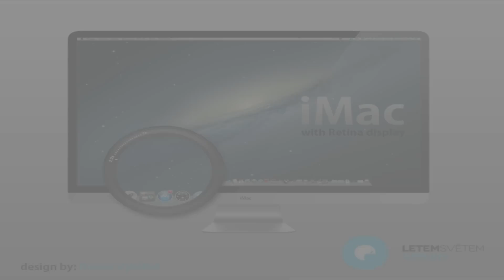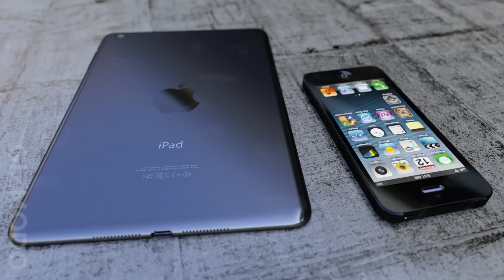iPad Mini Event: Predictions!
My rumor roundup and predictions of the iPad Mini Event being held by Apple on October 23rd.